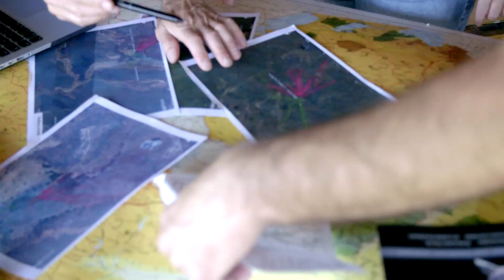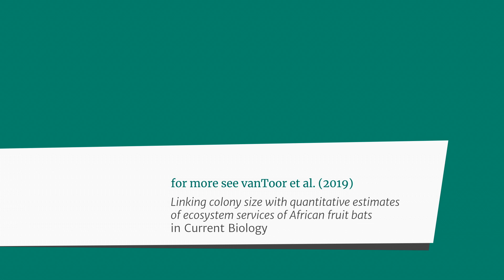Fruit bats are reforesting African woodlands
800 hectares of new forest per year could grow from the seeds disseminated by the bats

If you want to know more, please visit